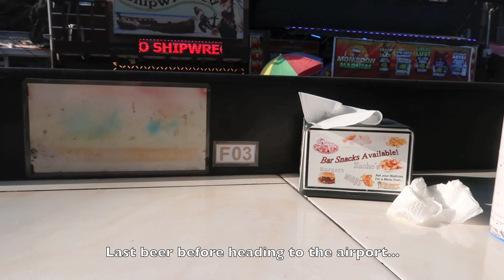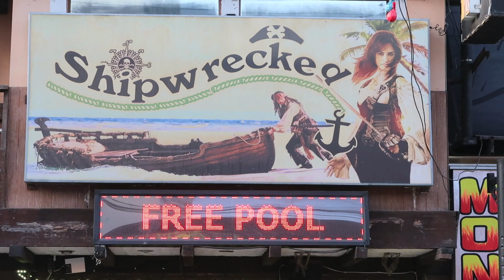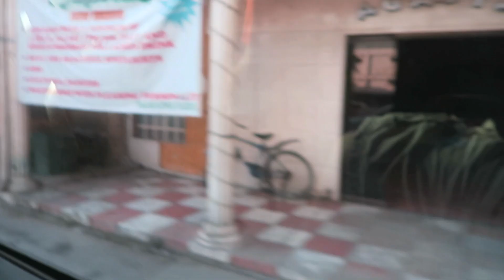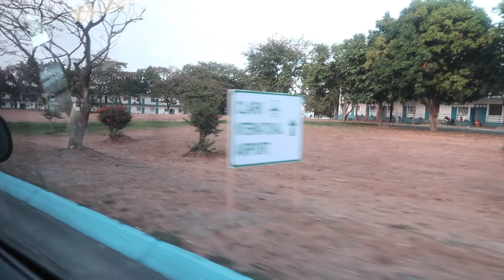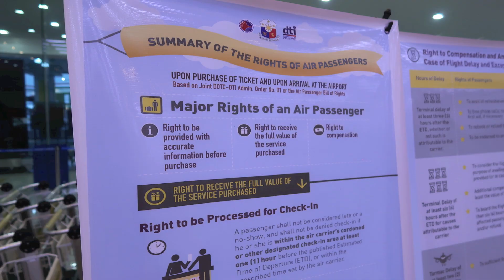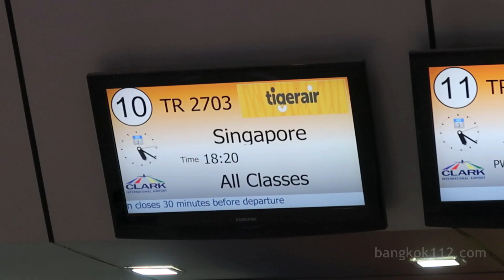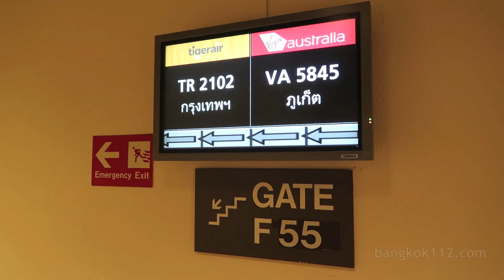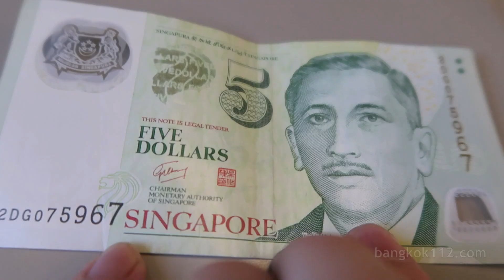Angeles City to Bangkok - Philippines Vlog 185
* Camera Used for this video (US)
* Camera Used for this video (UK)

 A video starting in Angeles City, Philippines where I had a beer before taking a taxi to Clark Airport. At the airport I was waiting an hour and a half to check in before flying to Singapore, before enduring a 10 1/2 hour night time layover and catching an early morning flight back to Bangkok.

NB: Just a quick disclaimer, you can catch a direct flight from Bangkok to Manila and take a bus or a very expensive taxi to Angeles City. But the high cost at the time I travelled prohibited this and made the 2 leg return journey via Singapore the only viable option for me.

Parts of this video include:

0:04 Last beer of the trip at Kokomos
2:38 Taxi to Clark Airport and a chat with the driver
7:20 Clark Airport, so much waiting time
10:24 Flight to Singapore
12:37 10 1/2 hour night layover at Changi Airport, Singapore
14:37 Early morning flight back to Bangkok
21:31 Outro from Sukhumvit soi 4

1st song
Pas de deux - Bird Creek

2nd song
Sunset LA - Tomove

3rd song
Termite Infested White Picket Fence - Tomove